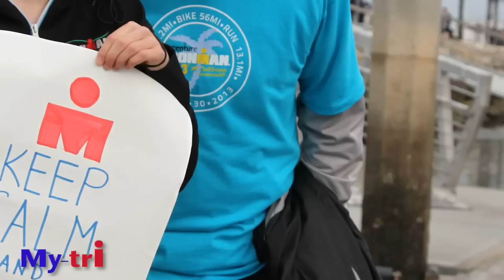Ironman 70.3 Oceanside California 2013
Welcome to my coverage of the Ironman 70.3 in Oceanside, California 2013.
I was there from the bike check-in to the finish. If you were part of it, you may find your happy face somewhere within.  for thousands of free photo downloads from this Ironman 70.3 triathlon.

Congratulations to Andy Potts and Heather Jackson for taking the top spots!
You can also see many other pros here, including:
Jesse Thomas
Andi Boecherer
Ronnie Schildkne
Brandon Marsh
Brent Micmahon
Jordan Jones
Frederik Van Lierde
Luke McKenzie
Timothy O'Donnell
Heather Wurtele
Lesley Paterson
Linsey Corbin
Amy Marsh
Camilla Pedersen
Rachel Joyce
Mirinda Carfrae
Radka Vodickova
Amber Ferreira

Many thanks to the wonderful volunteers and support staff who made this event possible.